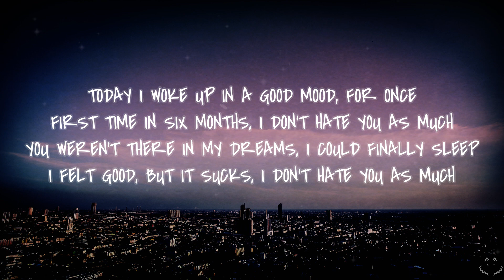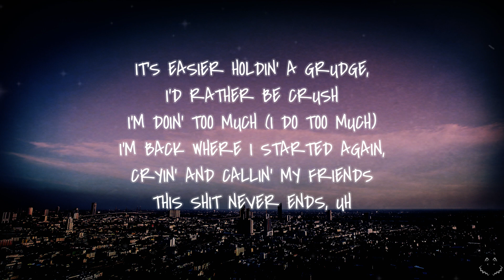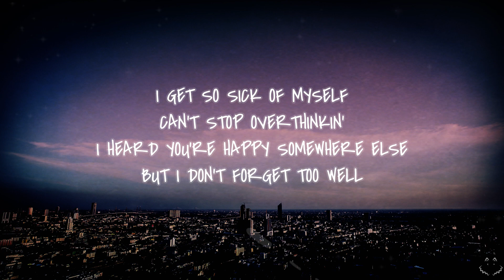Reneé Rapp - Too Well (Lyrics)